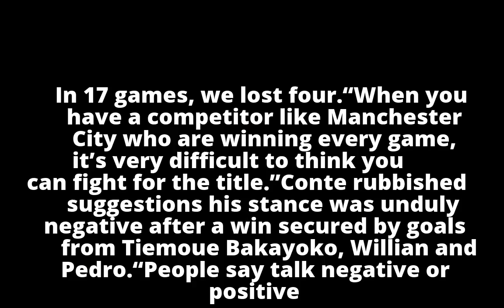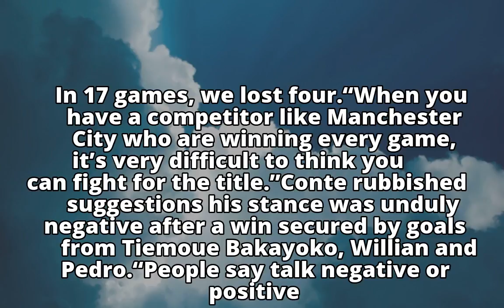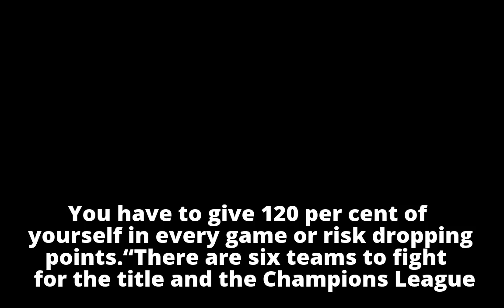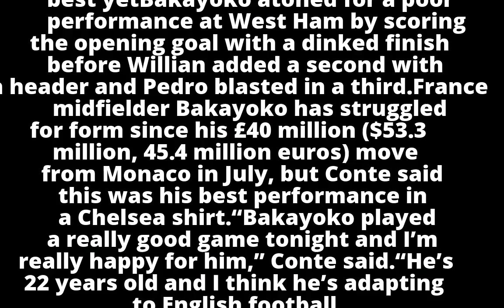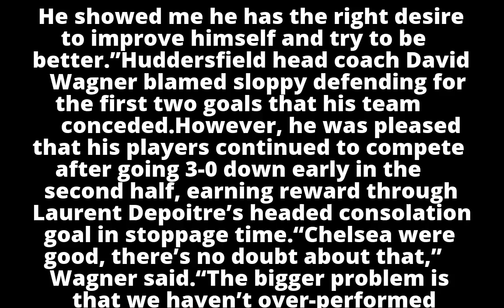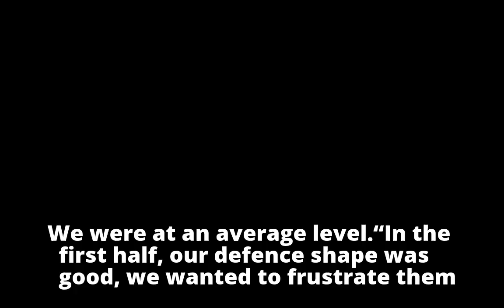‘Honest’ Conte says title still a pipe dream